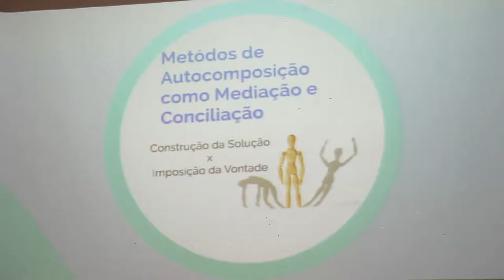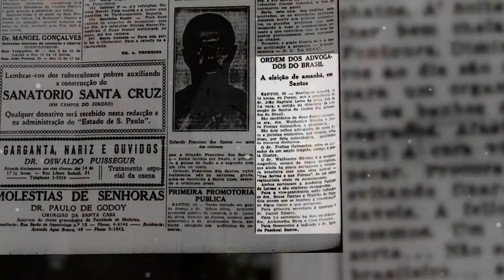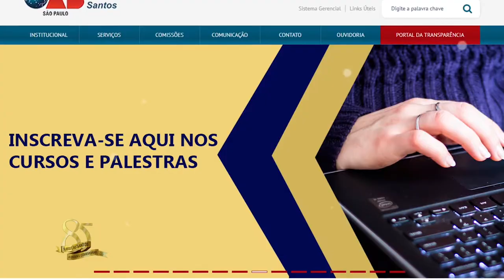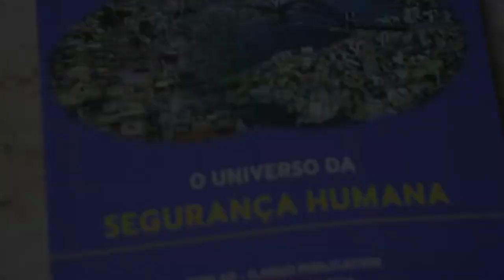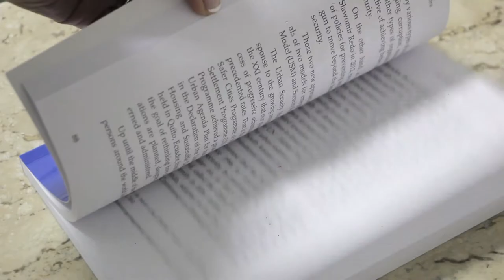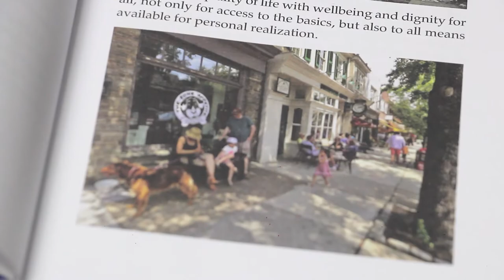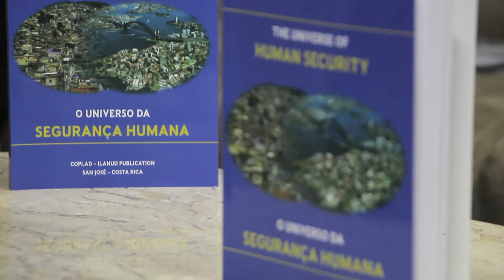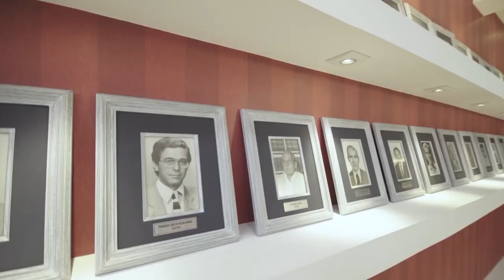OAB Em Destaque - 17-07-2018 (INTEGRA)